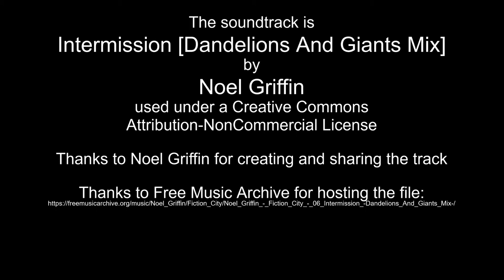June 3-4, 2022 time lapses with star trails and bonus owl at dawn on the roof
Thanks to Noel Griffin for creating and sharing the track